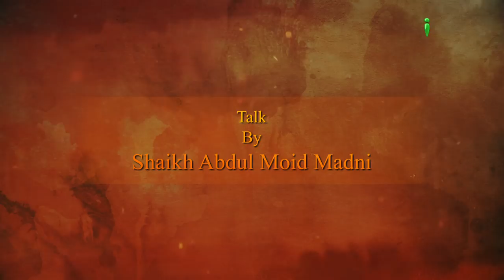Zabaan Ke Fayde Ahmiyat Aur Khatarnakiyan | Zabaan Ki Aafatein Ep 01 By Shaikh Abdul Moid Madni